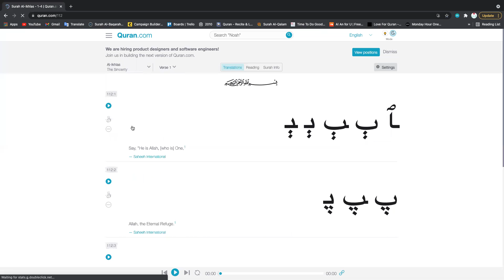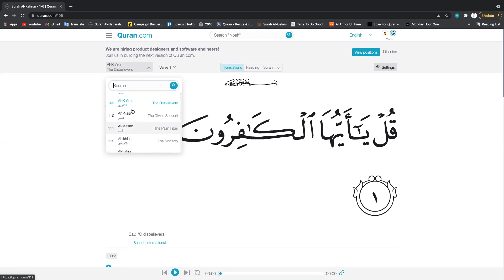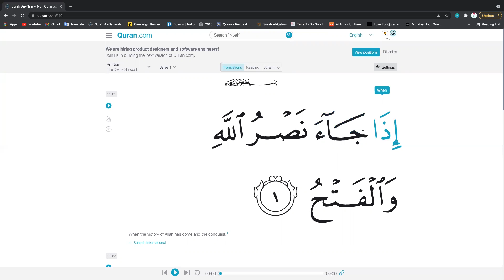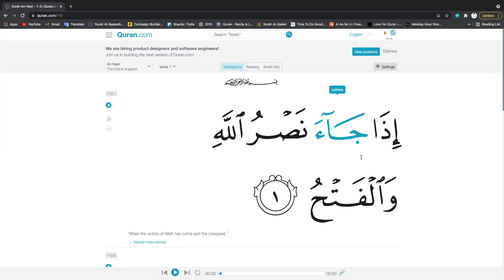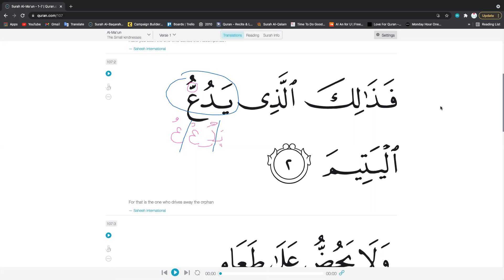Recitationmistakes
Please note that for one of the recitation misktakes pointed out in suratul Ikhlas, the correction is for the one who recites Hafs. I only teach Hafs but I am aware that under Warsh, it is accepted to read it as kufu an by not pronouncing the wow.

May Allah help us to recite His Book correctly. Aameen.